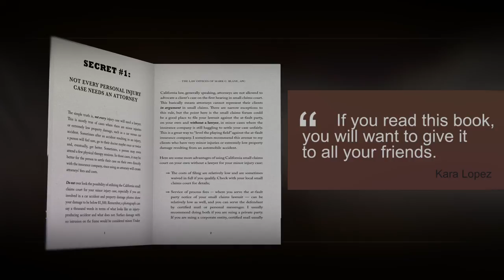San Diego Personal Injury & Accident Lawyer Welcomes You | Accident Attorney Mark Blane's FREE Books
In this video, I welcome you to my and talk about the free books I offer to anyone who is a resident of California or has been injured in a California accident.  I also talk about what I do to keep my website up to date. I am constantly adding fresh content to my website - almost on a daily basis!  This includes different blog topics, articles, news, and videos that can help you make an informed decision on your San Diego California accident case.  If you want more information you can which contains FREE books, blogs, articles and tons of information on your particular injury or interest; you can also call .